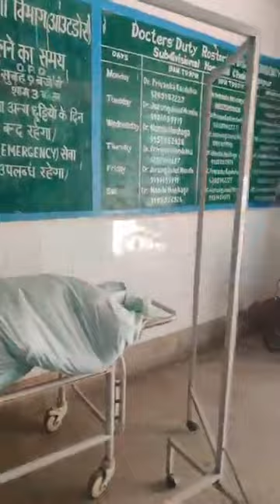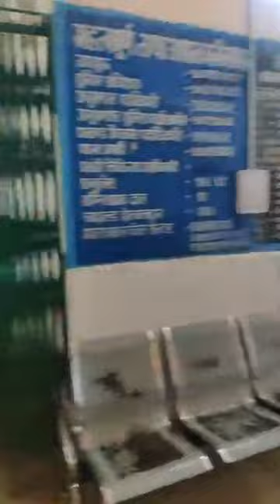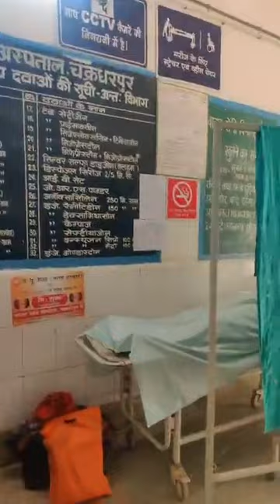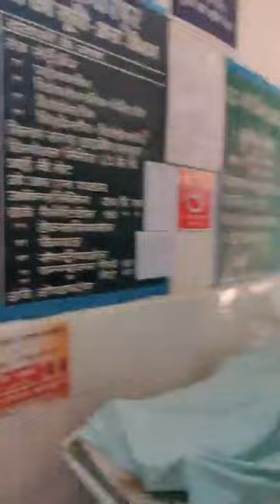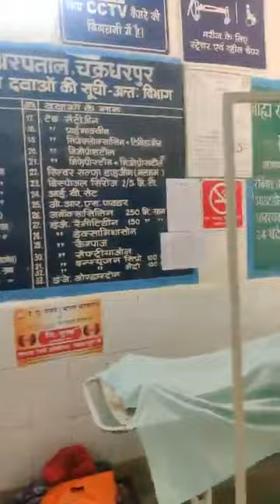चक्रधरपुर से लाइव